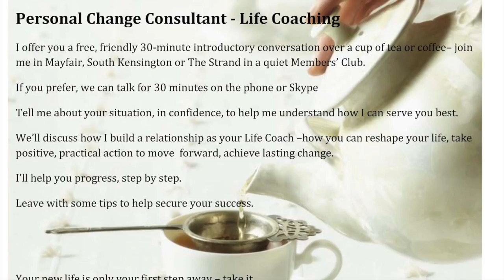Attending a family event with your Ex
Kaye - a Housing Development Manager at Thames Valley - describes how Coaching by Sue Terry helped her deal with attending an important family event with her Ex husband.